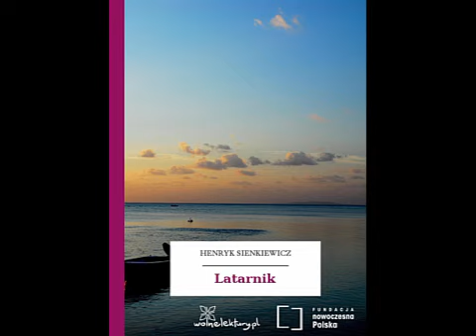Latarnik - Henryk Sienkiewicz [Audiobook PL]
Latarnik – nowela Henryka Sienkiewicza, która po raz pierwszy ukazała się w „Niwie” w 1881. Przedstawia historię Skawińskiego, polskiego emigranta politycznego, który obsługiwał latarnię morską położoną na wyspie. Latarnik uchodzi za jedną z najlepszych polskich nowel.

Audiobook pochodzi z projektu Wolne Lektury (wolnelektury.pl)